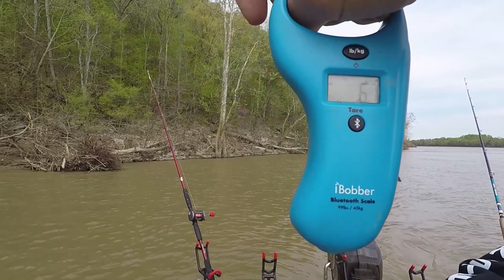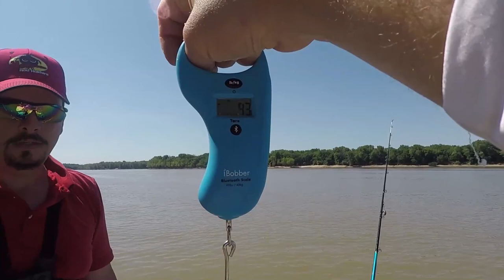Nonstop Fishing Action - Catching Fish You Never Got to See in 2020!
January 1, 2021:  Happy New Year's & Happy Birthday to My Wonderful Mother, Also!

QUESTION: Would you like to see this type of video at the end of each year?

Every once in a while I end up with fishing video that has some fish being caught, but for one reason or another I just don't have enough supporting footage to make it into a good video for upload. The end result is gigabyte upon gigabyte of unused fishing video taking up residence on my hard drive.

Usually this stuff sits around until the end of the year, after which time it gets deleted or stored on an external disk.

This year I'm trying something different. To end 2020, I've taken a large collection of the fish that I caught during the year and put them together into one nonstop action fishing video. So grab a drink, find a comfortable place to sit, and enjoy almost 30 minutes of fishing catching excitement!

My Camera Gear:
Canon Video Camera: Vixia HF R30 (Discontinued) Latest Model
GoPro Hero 5 Black
GoPro Hero 5 Session
GoPro Gooseneck Mount
GoPro Chest Mount
Shotgun Microphone
Microphone Windscreen
Wireless Microphone
Camera Carrying Handle
Editing Software